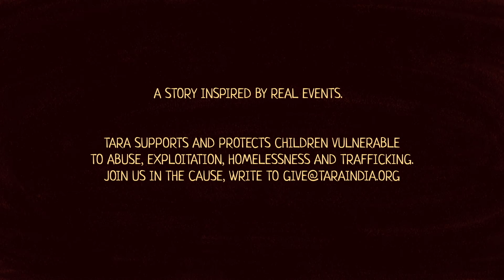Les Invaincus - My Little Ones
Série de 15 courts métrages d'animation sur la protection de l'enfance. Inspirés de faits réels, les films racontent le parcours d'enfants indiens en situation de forte vulnérabilité et leur chemin vers la résilience. Le but est de sensibiliser le public et d'aider l'ONG TARA à lever des fonds.
Production : INUA & CHAYA - Auteur : Dorothée Adam - Réalisation : Etudiants en motion design de GOBELINS Ecole de l'image - Avant-première à l'UNESCO